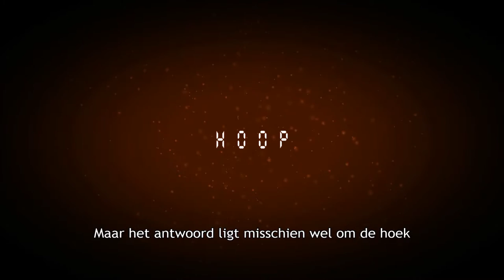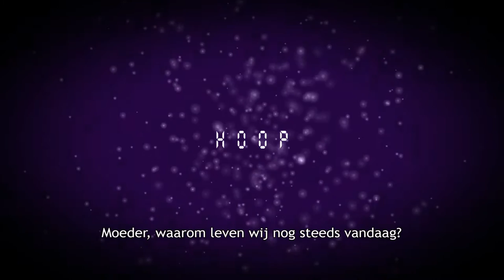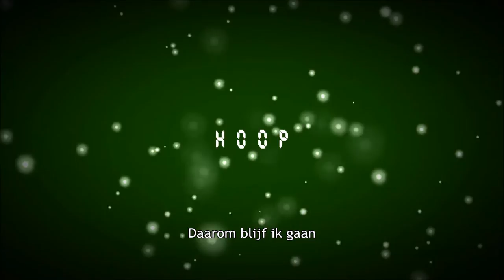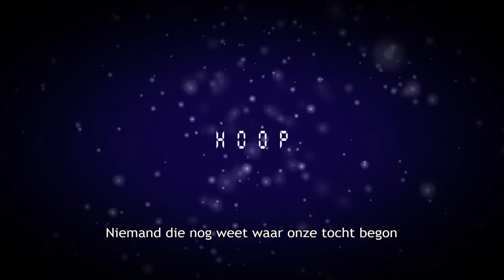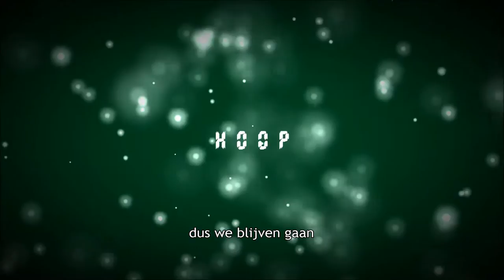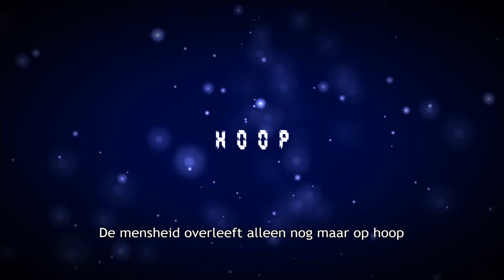[Electro-Rock] Binz - Hoop (Vocal Edit)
A song far out of my comfort zone, with lyrics in Dutch (Flemish), my native language.

ENGLISH translation available
DEUTSCHE Übersetzung verfügbar
ESPAÑOL - traducción disponible

That means you can download this song, play it in private or in public, copy it, redistribute it, use it in your videos or remix it. Condition: always maintain the reference to Binz and notify me out of courtesy reasons).